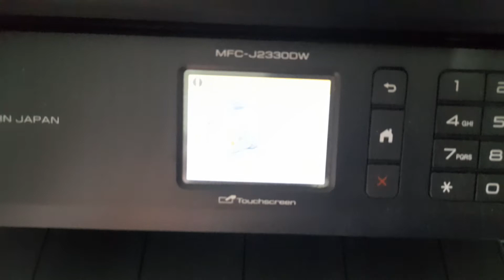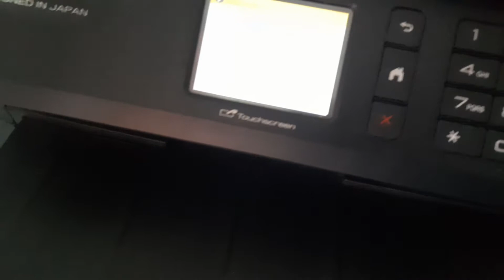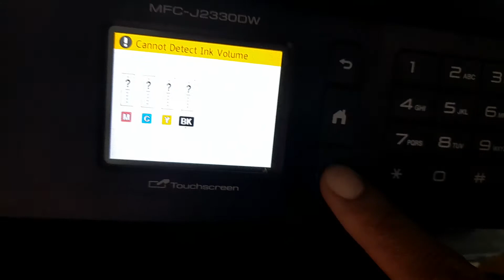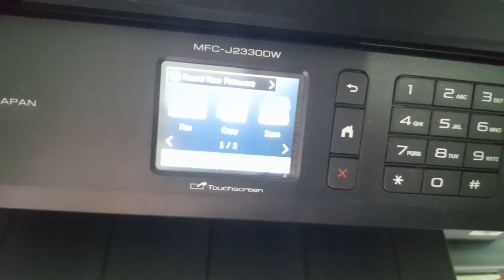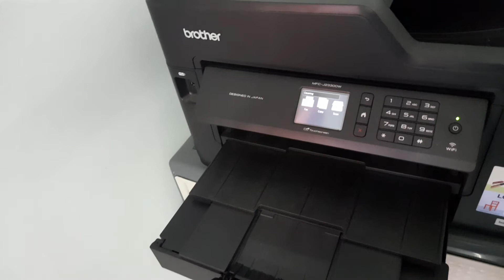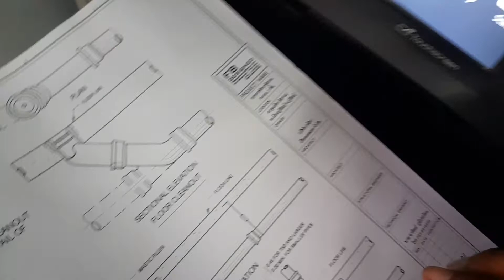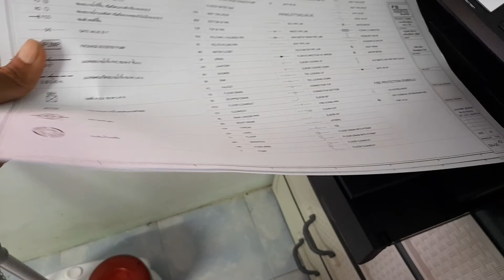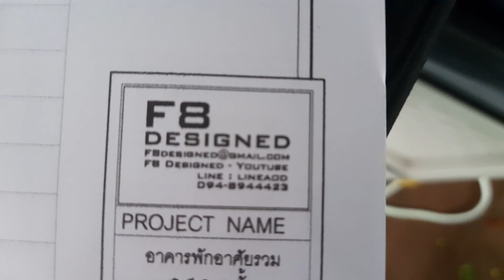รีวิว brother mfc‐j2330dw การเติมหมึกเครื้องปริ้น แบบไม่ต่อแทงค์